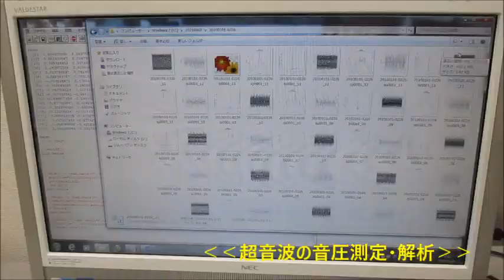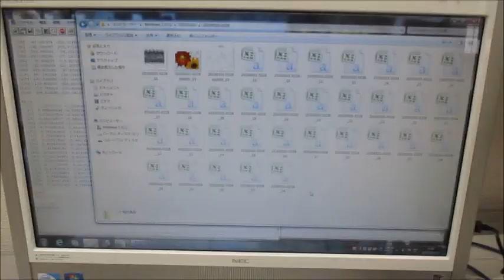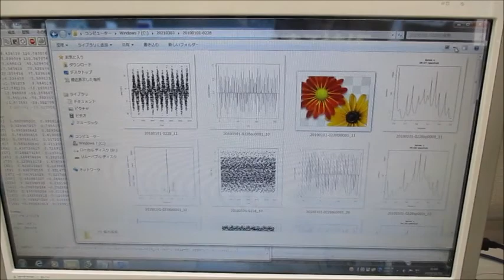超音波の音圧測定解析システム（超音波テスター） Ultrasonic-labo